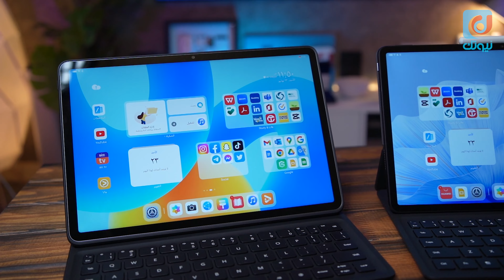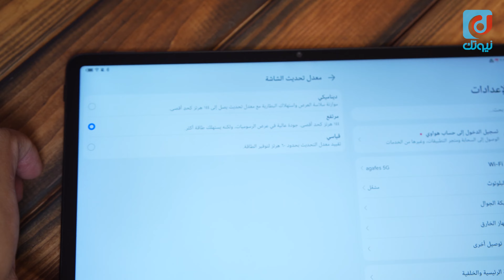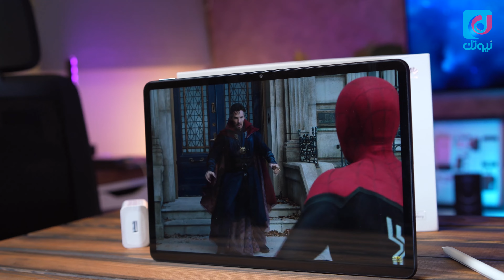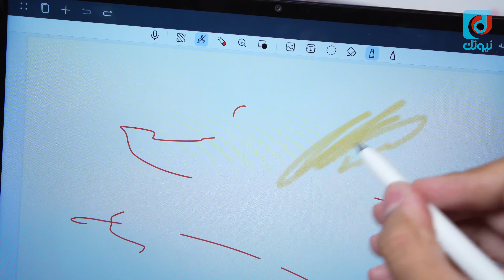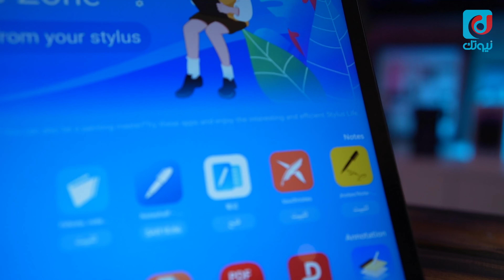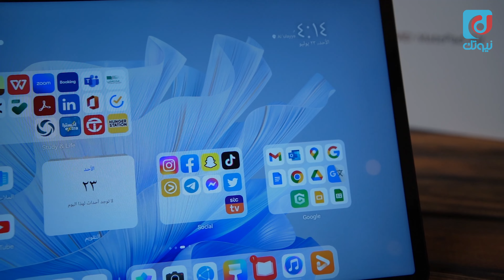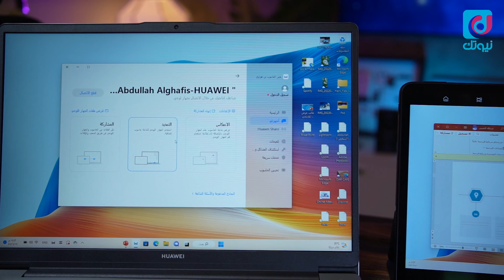الأجهزة اللوحية الجديدة HUAWEI MatePad Air و HUAWEI MatePad 11.5 تغير تجربة العمل والترفيه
مراجعة واستعراض جديد أجهزة هواوي اللوحية ميت باد اير و ميت باد ١١.٥ -  HUAWEI MatePad Air و HUAWEI MatePad 11.5

سعر هواوي MatePad Air هو 2199 ريال مايعادل 580 دولار
سعر هواوي MatePad 11.5 هو 1099 ريال مايعادل 290 دولار

استخدم كود AA115 يخصم لك 200 ريال على MatePad 11.5
استخدم كود  AAAIR يخصم لك 500 ريال على MatePad Air

بصفتي مشارك لأمازون ، فإنني أكسب من عمليات الشراء المؤهلة.
🔥 ادعم قناتنا عبر التسوق من (أمازون السعودي) باستخدام الرابط التالي:
🔥 ادعم قناتنا عبر التسوق من (أمازون الأمريكي) باستخدام الرابط التالي:
⬇️ تابعنا على وسائل التواصل⬇️
📲 عبدالله الغفيص على تويتر: